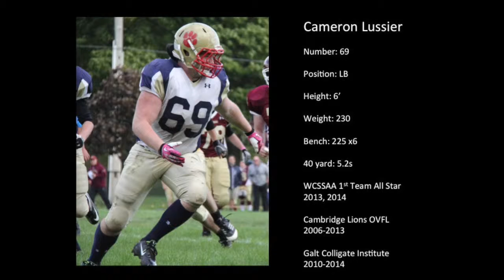Cameron Lussier Highlights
Cameron Lussier
Galt Collegiate Institute Class of 2014
Height: 6 feet
40 yard: 5.2
 Cambridge, Ontario, Canada
(The clips were taken from only 2 games)